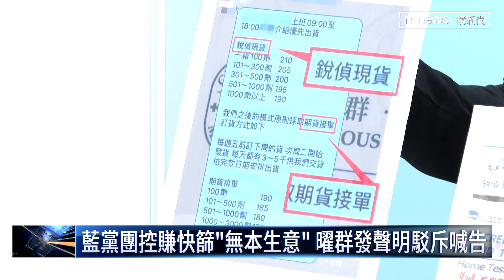藍黨團揭快篩試劑變期貨？ 爆廠商靠EUA套利換現｜鏡新聞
快篩試劑採購爭議繼續延燒，國民黨團繼續狂轟：衛福部快篩採購，涉嫌圖利特定廠商。今天(5/12)上午，藍營再踢爆，一家取得快篩試劑EUA的弘朗生技公司，疑似透過曜群生醫，以期貨方式做團購兜售，先收現金再交貨。但曜群生醫全盤否認指控。